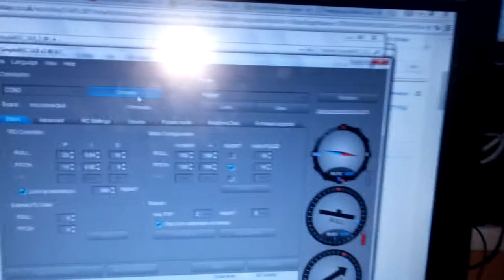Mini boars battery and usb works